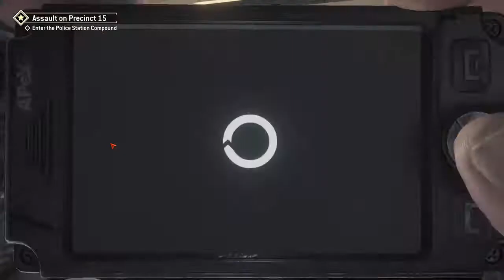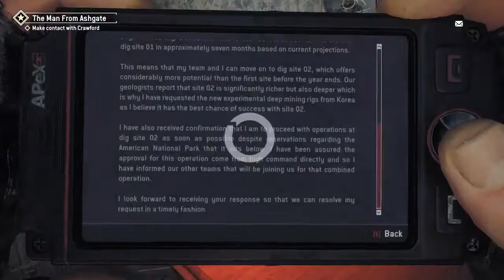Homefront: The Revolution -Earlston Yellow Zone (Police station)